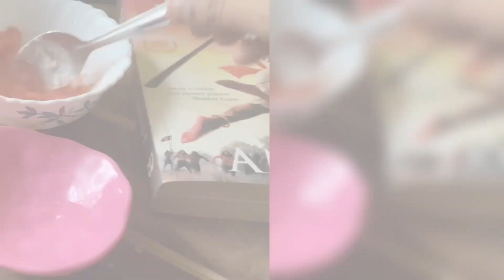Tomato Facial for Clear, Glowing & Spotless Skin | Tomato Facial at Home in Hindi | Monsoon Facial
Tomato Facial For Clear, Glowing & Spotless Skin | tomato facial at home in Hindi | Best Natural Tomato Facial at Home | Monsoon Facial

Hey guys ..! In this video I am sharing How to do Step by Step Tomato Facial For Clear, Glowing & Spotless Skin, Best Natural Tomato Facial at Home. So please watch till end ❤️

1. How to do Step by Step Tomato Facial.
2. All Steps of Natural Facial.
3. Tomato Facial For Clear, Glowing & Spotless Skin
4. How to Make cleanser Using Tomato
5. How to make Scrub Using Tomato
6. DIY Face Massage Cream
7. DIY Tomato Face Mask.

Thanks ❤️